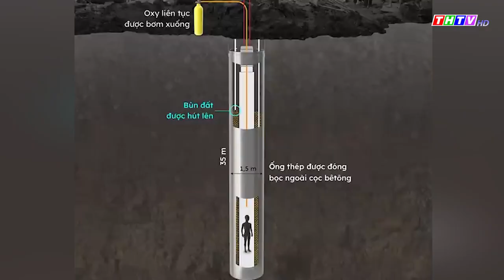Công binh dùng thiết bị chuyên dụng xác định vị trí cháu bé mắc kẹt trong trụ bê tông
Công tác cứu nạn cứu hộ bé trai 10 tuổi bị mắc kẹt trong trụ bê tông dài 35m tại xã Phú Lợi, huyện Thanh Bình, tỉnh Đồng Tháp vẫn đang được lực lượng cứu hộ và chiến sĩ Lữ đoàn công binh 25, Quân khu 9 gấp rút thực hiện.